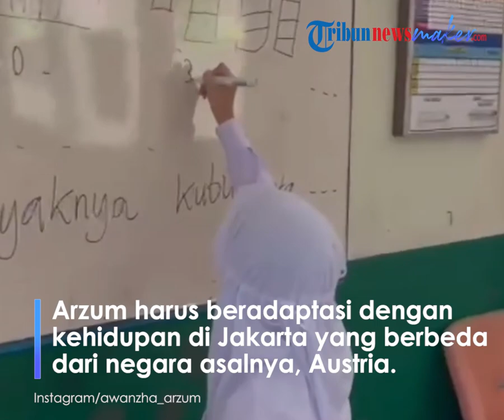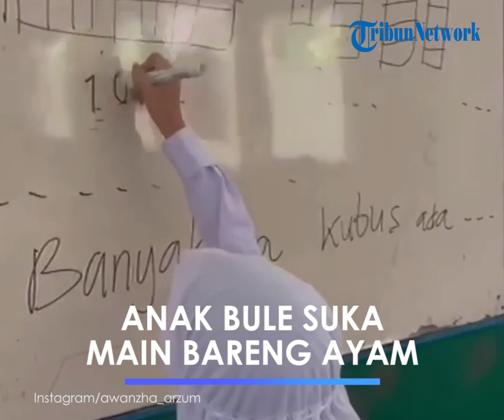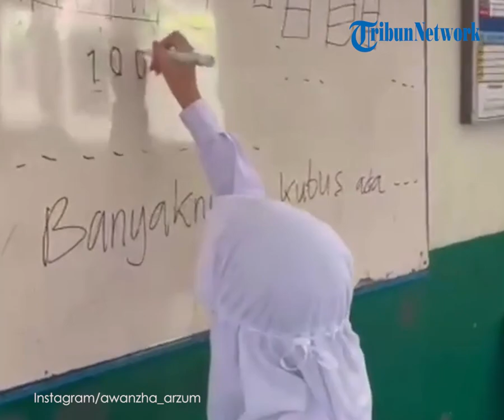Kabar Anak Bule Arzum Balli, Sekolah Pakai Hijab hingga Hobi Bermain Bersama Ayam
TRIBUN-VIDEO.COM - Keputusan Arzum Balli menikahi petugas PPSU asal Jakarta turut mengubah nasib putri bulenya.

Sebagaimana diketahui, Arzum Balli adalah bule keturunan Turki yang tinggal di Austria.

Nama Arzum Balli viral setelah pada 2019 menikah dengan seorang petugas PPSU Jakarta bernama Bambang Irawan alias Awan.

Setelah menikah, pasangan beda negara ini sempat terpisah lantaran pandemi.

Arzum Balli yang pulang ke negaranya untuk mengurus surat-surat justru tak bisa kembali ke Indonesia karena adanya Covid-19.

Namun kini, pasangan ini sudah kembali bersatu tinggal di satu rumah.

Arzum Balli tinggal bersama suaminya di kawasan Pondok labu, Cilandak, Jakarta Selatan.

Keputusan Arzum untuk tinggal di Jakarta praktis mengubah kehidupannya.

Arzum harus beradaptasi dengan kehidupan di Jakarta yang berbeda di banding saat ia masih tinggal di Australia.

Hal itu termasuk perkara soal Melody, putri tunggal Arzum.

Melody kini mengikuti ibunya tinggal di Jakarta.

Putri Arzum yang berusia sembilan tahun itu menjadi daya tarik tersendiri untuk warga lantaran paras bule yang ia miliki.

Awan bahkan kaget karena Melody punya banyak penggemar bak seorang kembang desa.

"Melody di sini temannya banyak.

Dia udah kayak kembang desa," kata Awan kepada TribunJakarta.com pada Jumat (27/5/2022).

Tak hanya itu, Melody juga diketahui menguasai empat bahasa.

Melody kini sekolah di sebuah sekolah dasar di Jakarta.

Potret Melody bersekolah itu diunggah Arzum melalui Instagramnya pada Rabu 20 Juli 2022.

Tampak Melody sedang bersekolah memakai seragam merah putih dan hijab.

Ia sedang mengerjakan soal matematika di papan tulis.

Melody terlihat mengerjakan soal tersebut dengan bantuan dari gurunya.

Aksi Melody itu pun banjir pujian publik.

Banyak yang menyebut Melody sebagai siswa yang pintar.

Tak hanya itu, pada Sabtu 23 Juli 2022, Arzum juga mengunggah potret Melody yang bergembira bermain bersama ayam.

Bule cilik itu tampak tak risih saat memegang seekor ayam berwarna hitam.

"Kebahagiaan sederhana..anak kecil main sama ayam aja dah bahagia banget, gimana dengan kita yang sudah dewasa?

Belajar menghargai hal2 kecil dalam hidup kita dan syukuri apa yang kita miliki selama ini

Selamat Pagi Indonesia!" tulis Arzum.

Tampaknya Melody tak merasakan kesulitan menjalani kehidupan barunya di Jakarta.

Ia justru terlihat bisa beradaptasi dengan cepat.

Artikel ini telah tayang di TribunNewsmaker.com dengan judul Ibu Nikahi Petugas PPSU, Anak Bule Arzum Balli Berubah Nasib, Sekolah SD Berhijab, Main Bareng Ayam,
Penulis: Galuh Palupi Swastyastu
Editor: octaviamonalisa